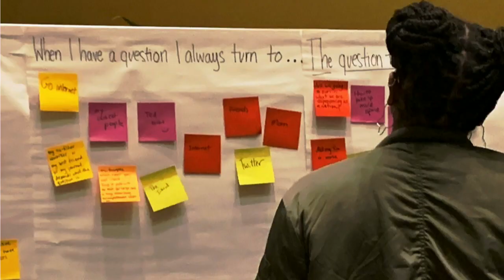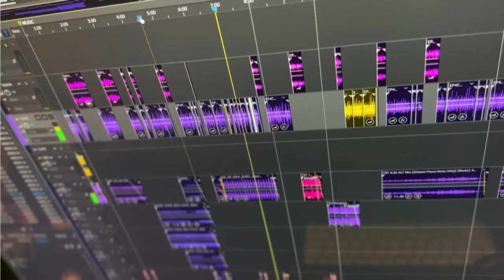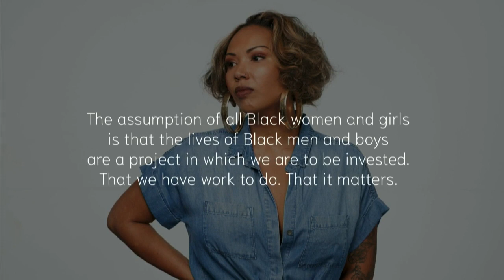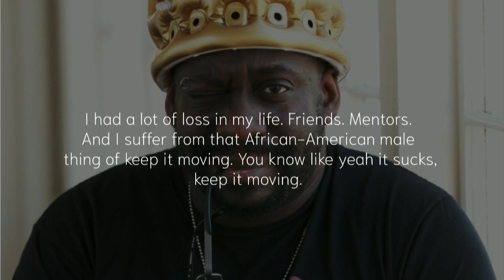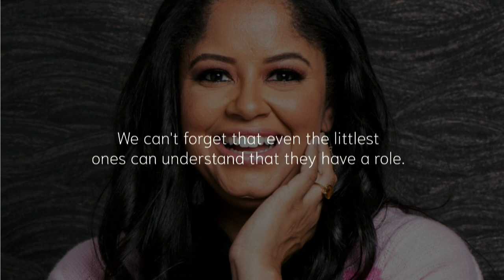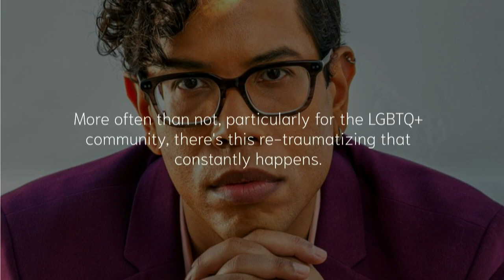Truth Be Told LIVE!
A live conversation in Pasadena, California at the LAist’s Crawford Theatre
Wise Ones: writer Jamilah Lemieux, award-winning author Nancy Redd, Steven Canals, screenwriter, and producer of FX’s Pose; Ayize Jama Everett, author & documentary filmmaker “A Table of Our Own,” and writer Casey Gerald.

Tonya Mosley and the show's most dynamic wise ones were hosted by the LAist, Los Angeles’ NPR station at the Crawford Theatre.

We kicked off the program on the topic of divesting from perfectionism with Nancy and Steven exploring the idea of overachievement as a trauma response.

Tonya also spoke with one and only Casey Gerald, author of There Will Be No Miracles Here, Casey was a wise one for season one of Truth Be Told, Family Ties. Casey explores what it means to divest from respectability politics and notions of Black excellence.

X: deartruthbetold